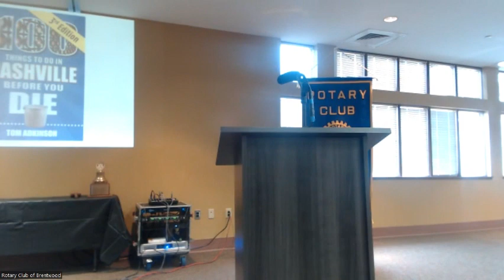December 1 Meeting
This is the recording of the regular meeting, this week featuring a presentation by Tom Adkinson discussing his book 100 Things to Do in Nashville Before You Die